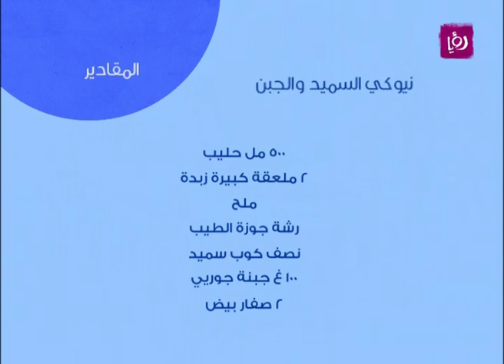روان التميمي تحضر نيوكي السميد والجبن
روان التميمي تحضر خلال مطبخ دنيا يا دنيا نيوكي السميد والجبن.